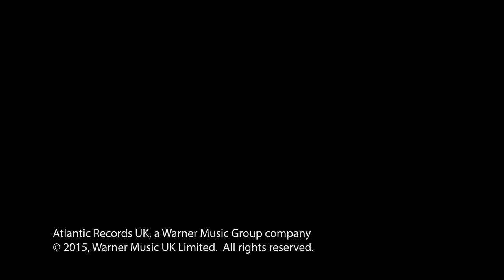Jess Glynne Take Me Home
TRADUÇÃO:

Me Levar Para Casa

Amarrada, tão consumida por
Toda essa dor
Se você me perguntar, não
Sei por onde começar

Raiva, amor, confusão
Levam a lugar nenhum
Eu sei que existe algum lugar melhor
Porque você sempre me leva lá

Vou até você com a fé esmaecida
Me dê mais do que uma mão para segurar
Me pegue antes que atingisse o chão
Diga que estou segura, você me tem agora

Você vai assumir o volante
Se eu perder o controle?
Se estiver deitada aqui
Você vai me levar para casa?

Você poderia cuidar
De uma alma quebrada
Você vai me abraçar agora?
Oh, você vai me levar para casa?

Segure a arma na minha cabeça
Conte 1, 2, 3
Se isso me ajudar a ir embora, então é isso
O que eu preciso

Cada minuto fica mais fácil
Quanto mais você fala comigo
Você racionaliza meu pensamentos sombrios
Sim, você os libera

Você diz que um espaço vai melhorar as coisas
E que o tempo irá curar
Eu não vou ficar perdida para sempre
E logo não vou sentir
Como se estivesse assombrada, oh caindo